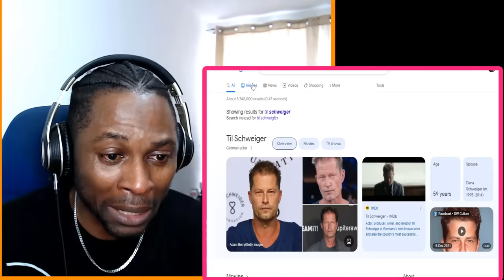VOLKER PISPERS - Who owns the media? - Wem gehören die Medien ! German Brutal Satire REACTION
Volker Pispers Wem gehören die Medien? (English Translation) REACTION